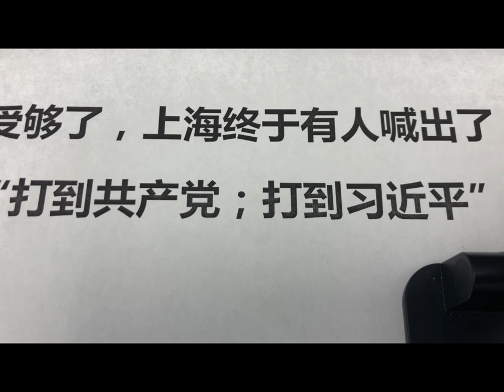受够了，愤怒的上海人民终于有人喊出了“打到共产党；打到习近平”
中国的防疫已经在向政治维稳方向转化，上海原是中国抗疫模范城市，但自3月新的疫情爆发以来，严格的防疫措施严重影响民众日常生活，包含出现因防疫过度，导致民众就医遭延误而不幸死亡的事件。一段近日热传的视频显示，因无法忍受当局严苛的防疫措施，一名上海男子与防疫人员发生争执，过程中男子愤怒高呼“打倒共产党，打到习近平”。